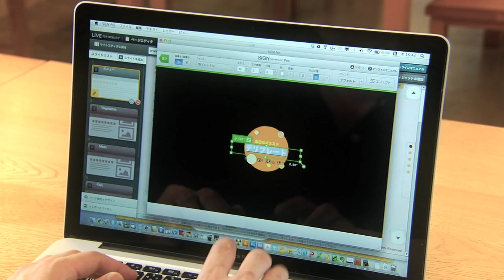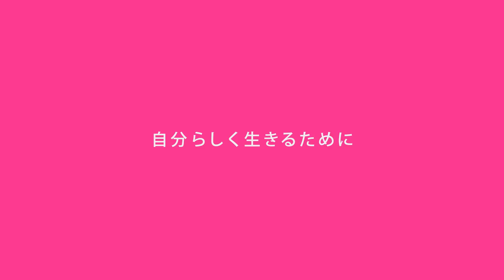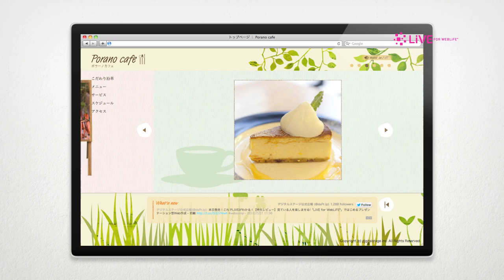LiVE for WebLiFE* プロモーションムービー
一瞬で見る人の心をつかむjQueryベースのウェブ制作ソフト「LiVE for WebLiFE*」（ライブ・フォー・ウェブライフ）。フルスクリーンやBGM、パララックス効果など、ウェブ業界の最新トレンドを押さえたダイナミックなウェブサイトが、誰でもかんたんに作れます。

■2012年7月27日発売／定価：24,800円（税込）